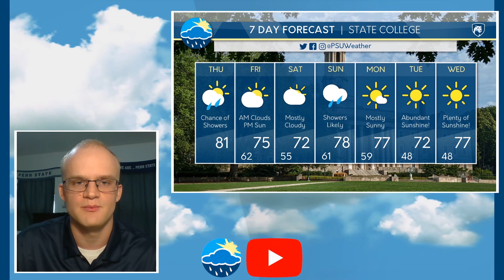Jacob Morse's Thursday Afternoon Forecast 9/10/20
Jacob Morse talks about when the sunshine will return to Central PA and gives you the details on the forecast for this upcoming weekend!